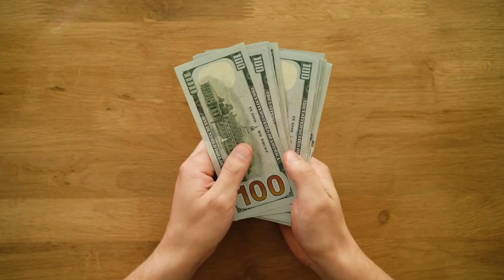YouTube Video Share Karne Ka Sahi Tarika | YouTube Video Share Karna Chahiye Ya Nahi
About this video 👇
Dosto, is video me maine apko sikhaya hai ki youtube video ko share karne ka sahi tarika kya hai.

दोस्तों, इस वीडियो में मैंने आपको सिखाया है कि यूट्यूब वीडियो को शेयर करने का सही तरीका क्या है |

👇 Topics Covered 👇

🔻 kya youtube video share karna chahiye
🔻 youtube video share kare ya nahi
🔻 youtube video share karne ka sahi tarika
🔻 how to share youtube video
🔻 youtube video upload karne ka sahi tarika
🔻 youtube video ko share karna chahiye ya nahi
🔻 youtube video share karna chahiye ya nahi
🔻 youtube video share karne ka tarika
🔻 youtube video share kaise kare